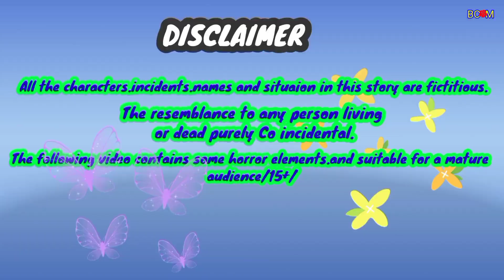জাদু পেঁপে গাছ |Bangla Cartoon